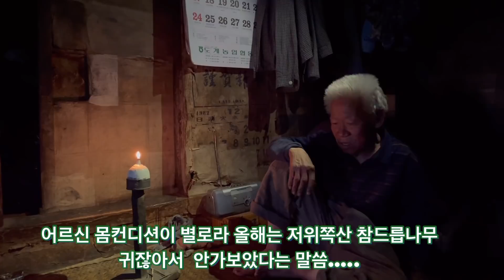같이나가서 참드릅따서 끓여먹자고 말씀하시는 화전민어르신…